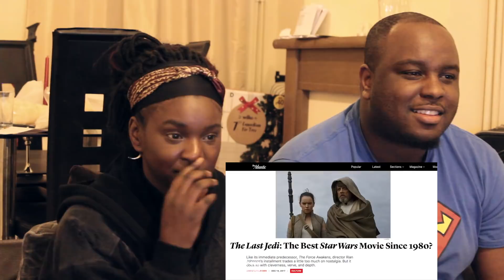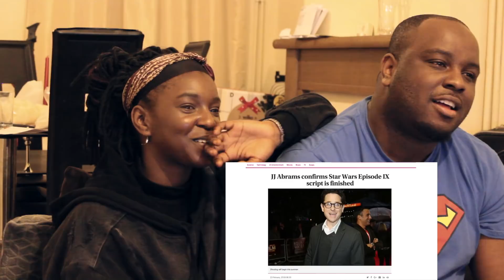Honest Trailers - Star Wars: The Last Jedi REACTION + REVIEW